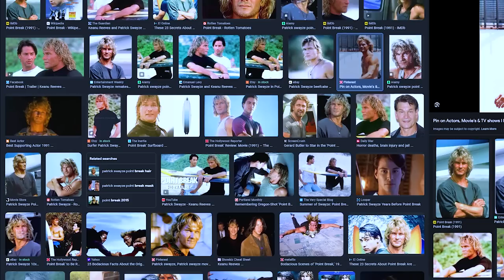I'm a Hero.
Saving lives is just a normal day for me.